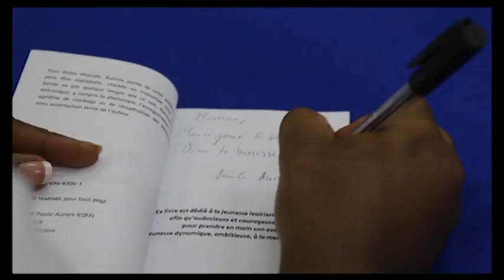Mon passage au JT de 20h00 du 07 Mars 2020 sur RTI1